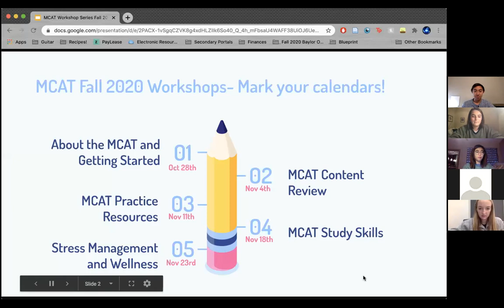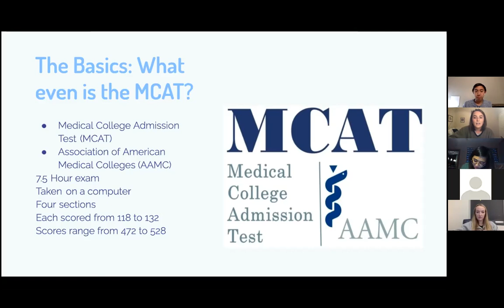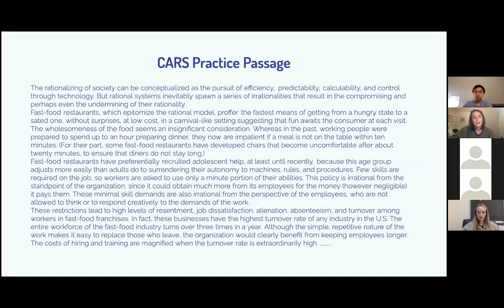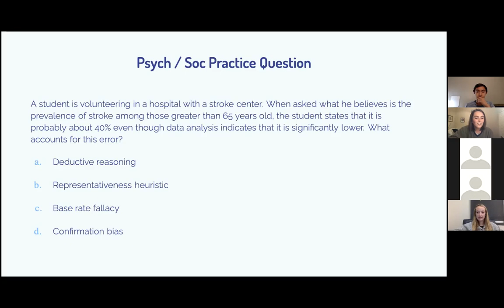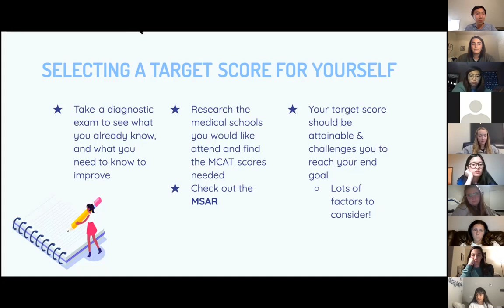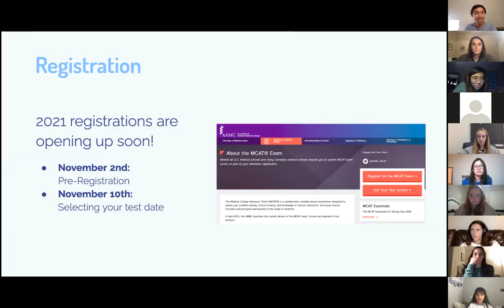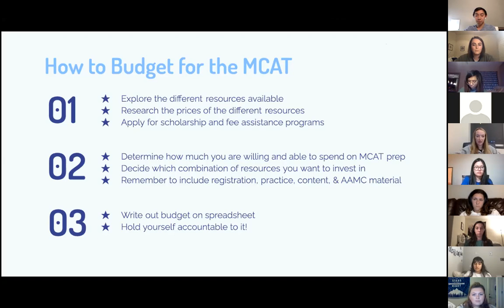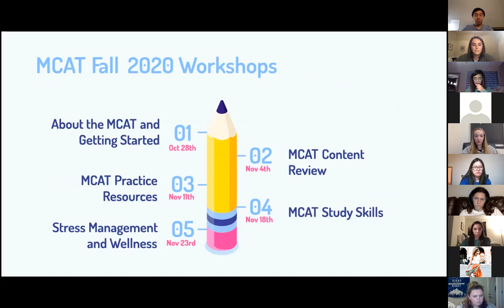Fall 2020 MCAT Workshop - 1